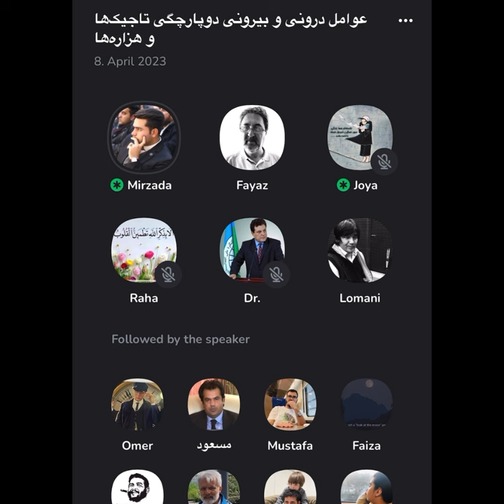عوامل درونی و بیرونی دوپارچگی تاجیک‌ها و هزاره‌ها - بخش اول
در این گفتمان جنبش حق تعیین سرنوشت پارسی‌زبانان ابتکار بحث و صحبت روی عوامل درونی و بیرونی که باعث دوپارچگی‌ها میان تاجیک‌ها و هزاره‌ها گردیده است را به خرچ داده و به آن پرداخته است. این گفتمان فرصت مناسبی برای پارسی‌زبانان است تا آسیب‌شناسی اختلافات میان دو ملت بزرگ پارسی‌زبان را بدانند و روی آن تمرکز داشته باشند و به سمت اتحاد میان این دو ملت رفته و راه حق تعیین سرنوشت برای هردو ملت را در پیش گرفته به سمت پیروزی حرکت نمایند.